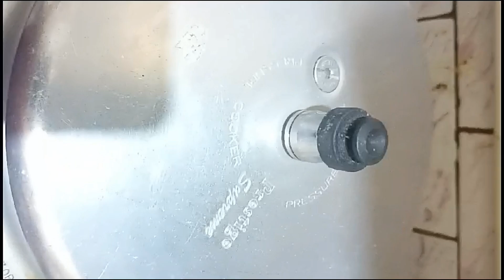Pregnancy diet Weekly food Routine Iron calcium healthy vitamincgoodfor Skin(@Maheswari's Lifestyle)